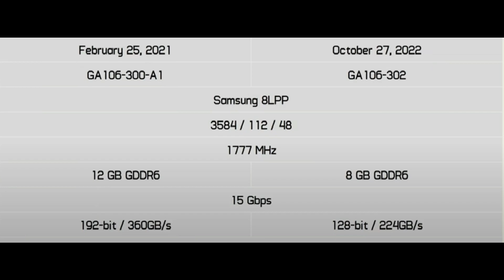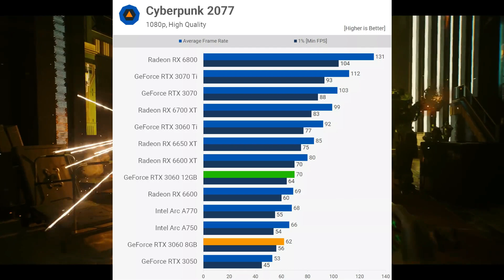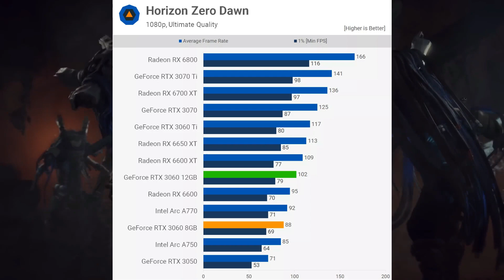RTX 3060 8GB VGA NVIDIA TERBURUK!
review dan perbandingan dari vga card nvidia terbaru yaitu rtx 3060 8gb gddr6
tonton videonya sampai selesai agar tidak menyesal dan salah beli

produk tersebut bisa kalian beli di ecommerce kesayangan anda